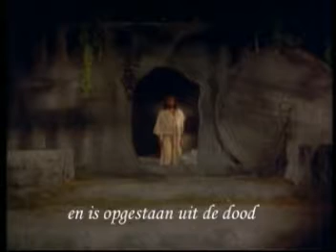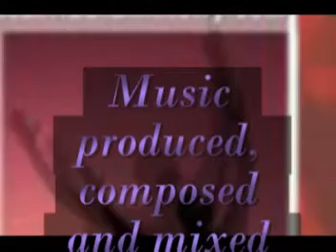The story of Easter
The story of Easter. Encounter what Jesus did for us. What do we do for Him?
The story of sadness and pain, but resurrection at the end!
This video is dedicated to my best friend.